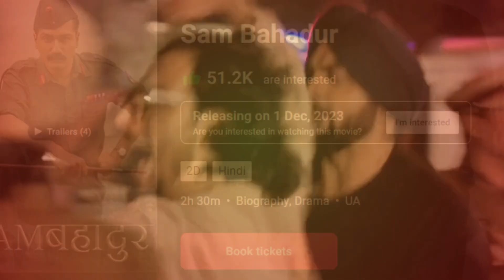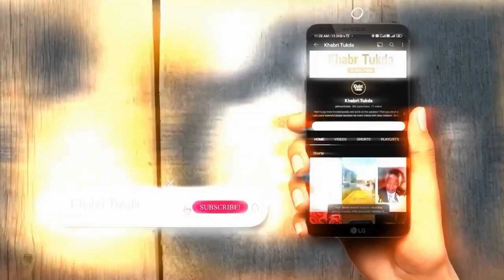Ranbir Kapoor Animal देख Vicky Kaushal हैरान | Animal Advance Booking Report | Animal movie review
Animal movie Ranbir Kapoor film
सोशल मीडिया par Ranbir Kapoor ki Animal movie ki hype thodi extraordinary dikh Rahi hai. animal movie ke director Sandeep vangra ready hai Jo popular director hai.

We want to mention that  this video has the purpose to only inform you about the Animal Vs Sam Bahadur things through the deep research and presenting a fact-full content.